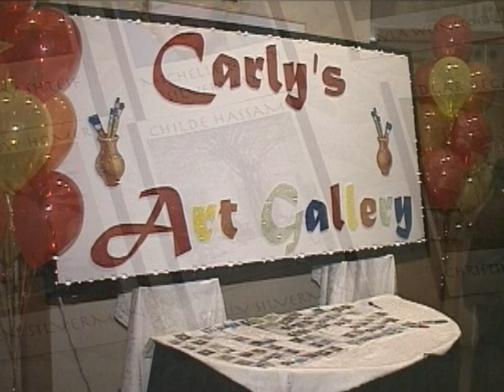Fun Bar and Bat Mitzvah Themes - The Amazing Bottle Dancers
This fun video gives you tons of great, interesting and unique ideas for B'nai Mitzvah themes and party decorations... and shows how The Amazing Bottle Dancers are perfect with any of them: Sports, Movies, Music... You name it, we'll show you how!